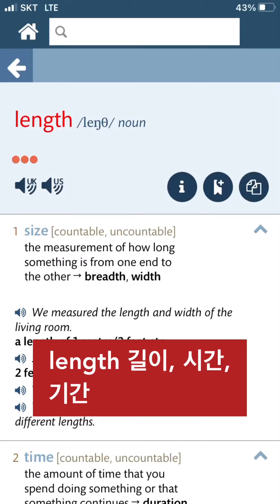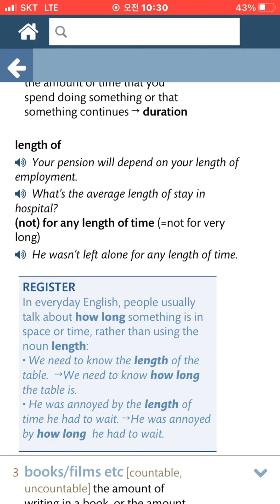토익어휘: length